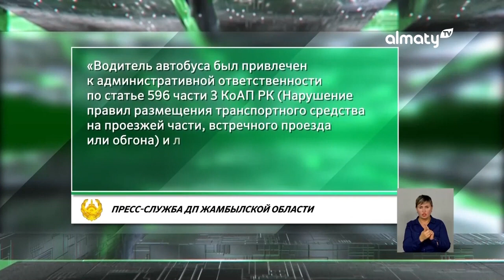Лихачи на дороге: водители автобусов грубо нарушают правила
В Таразе водителя автобуса лишили прав и уволили за езду по «встречке». Между тем, жители говорят, что подобные случаи не редкость в городе. По словам горожан, водители общественного транспорта устраивают гонки на дорогах, салоны у них не соответствуют техтребованиям, да и ждать автобусы им приходится часами, передает корреспондент Almaty.tv.